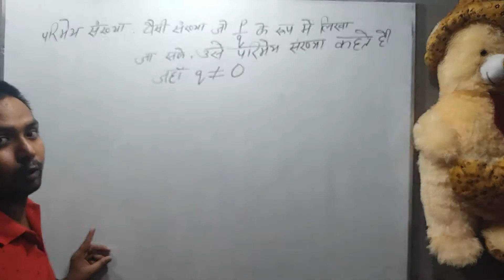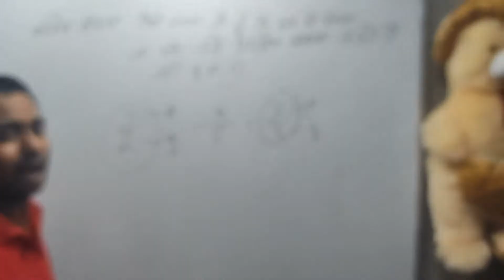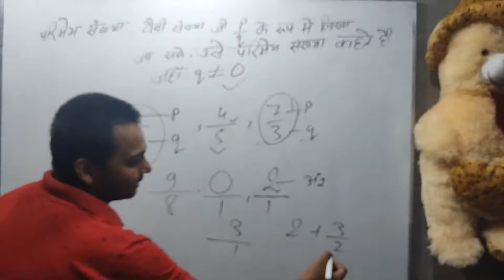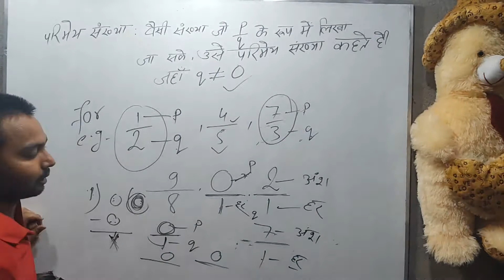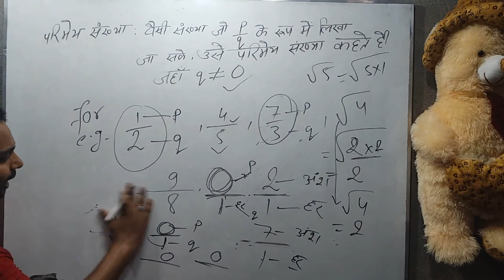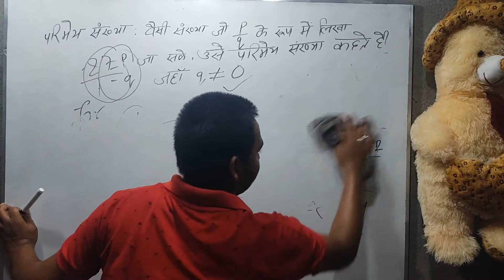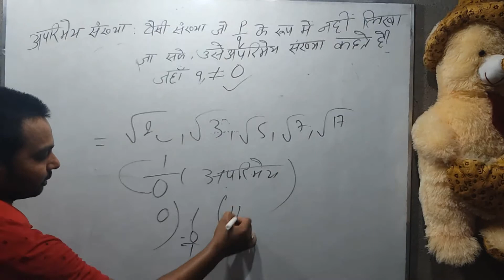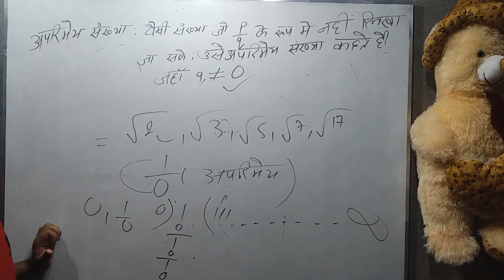Basic concept of Rational or Irrational 🔥🔥